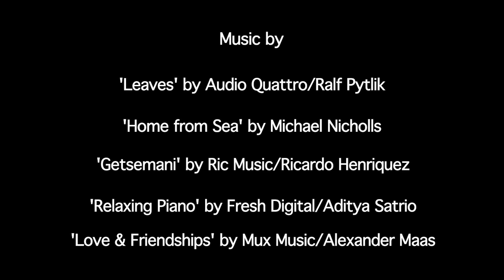Fifty People One Question Dun Laoghaire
If there was a moment in your life that you could get back. what would that be?

We would like to sincerely thank everyone who took time to answer our question.
We asked one question and got fifty inspirational answers.

The brilliant original concept of Fifty People One Question was created by Benjamin Reece of Deltree and Nathan Heleine of Crush + Lovely.For more info go